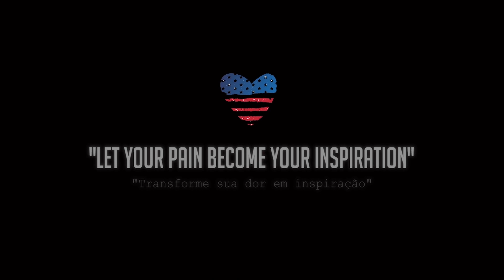5 COSTUMES AMERICANOS QUE CHOCAM O BRASILEIRO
costumesamericanos que chocam o brasileiro! Quais são eles? Aqui nos estadosunidos muitos hábitos do dia a dia são diferentes... e as vezes não é facil adaptar!

⚖️Está procurando um escritório de Imigração para vistos de trabalho e investimento?

🇺🇸Você sonha em passear, estudar, ou morar nos Estados Unidos? Conheça o meu e-book "Em Busca do Sonho Americano"